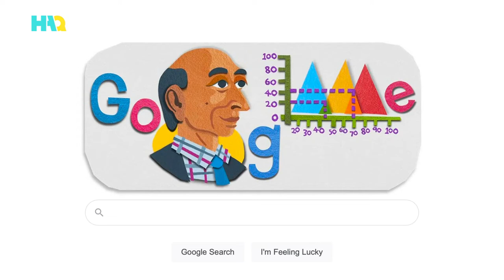The Muslim Genius Behind Fuzzy Logic!| AI Artificial Intelligence | Muslim History | Islamic History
The Muslim Genius | Muslim History | AI Artificial Intelligence | Fuzzy Logic | Islamic History
This is the story of Lotfi Aliasker Zadeh, the Muslim genius who came up with the groundbreaking Fuzzy Logic! Watch this episode of Nameables to know more about him.